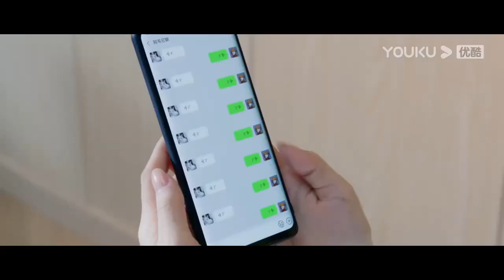💗娇妻痴缠一夜，霸总嘴上毒舌吐槽，身体却很诚实，娇妻羞得没脸见人！【Falling Into Your Smile】